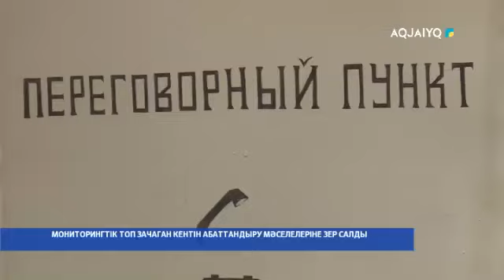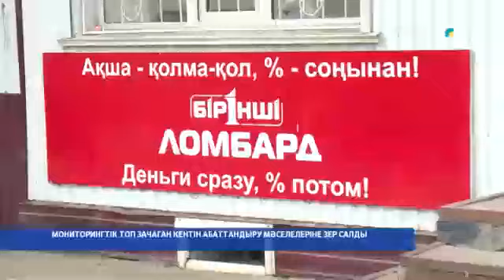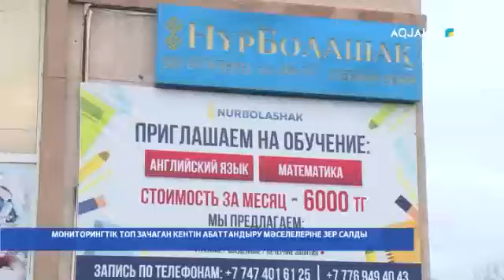МОНИТОРИНГТІК ТОП ЗАЧАГАН КЕНТІН АБАТТАНДЫРУ МӘСЕЛЕЛЕРІНЕ ЗЕР САЛДЫ